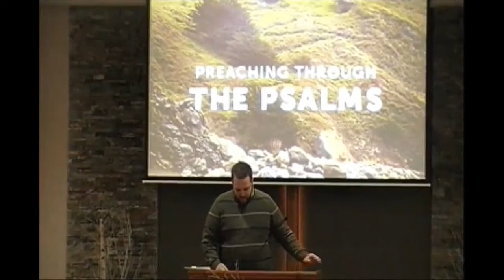Psalm 5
Sermon by Nahum O’Brien